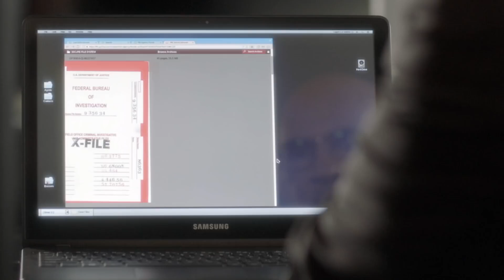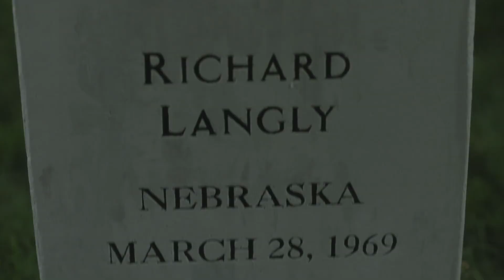Sneak Peek What To Expect This Season ¦ Season 11 ¦ THE X FILES